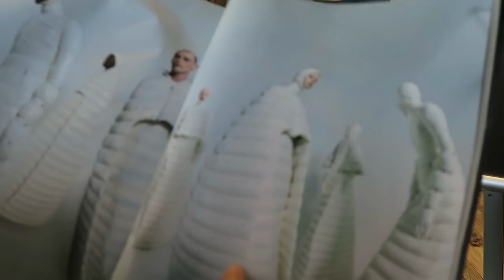NEW HAIRCUT FOR PICTURE DAY!